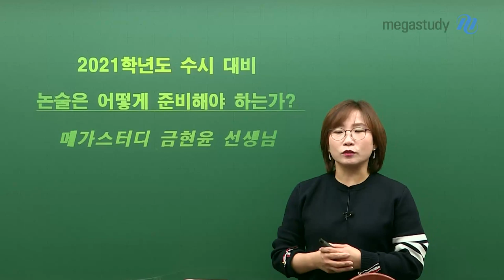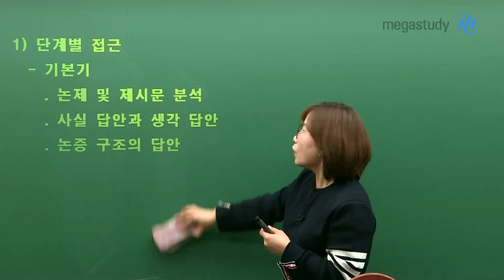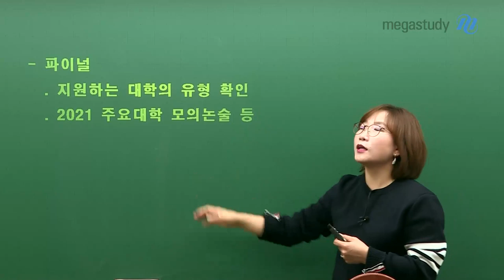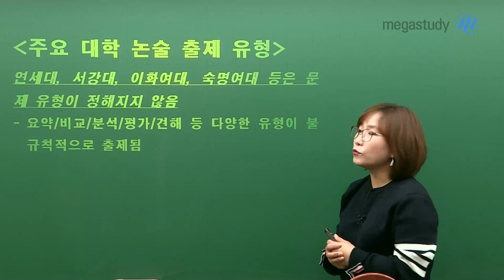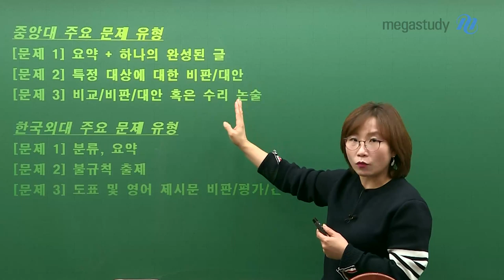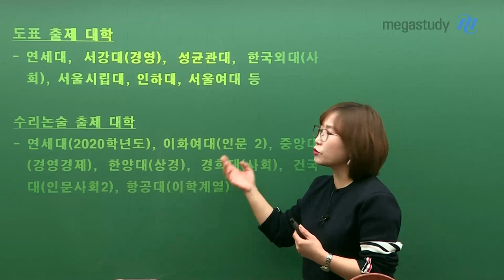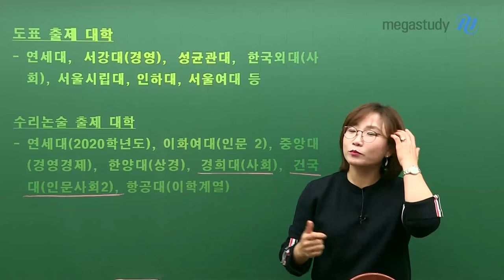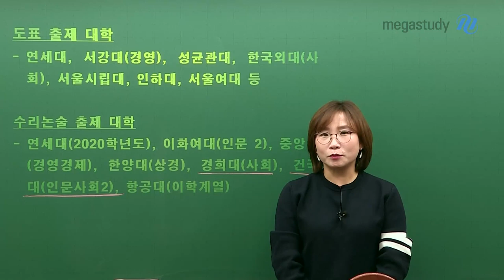[메가스터디] 논술 금혜윤 쌤 - [2021 커리큘럼] 논술 초보도 대학가는 합격답안공식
2021 논술 초보도 대학가는 합격답안공식

2021학년도 논술, 어떻게 시작해야하나요?

합격할 수 밖에 없는 금현윤쌤의 2021 논술 커리큘럼을 소개합니다!

1단계 :: 기본편(논제 및 제시문 분석 / 사실 답안과 생각 답안 / 논증 구조의 답안)
2단계 :: 유형편(요약, 비교, 비판, 대안 등)
3단계 :: 파이널(지원하는 대학의 유형 확인 / 2021 주요 대학 모의논술 등)

주요 대학의 논술 출제 유형을 분석하고

대학별 강좌를 수강하는 방법까지

금현윤 선생님에 대해 더 알고싶다면?